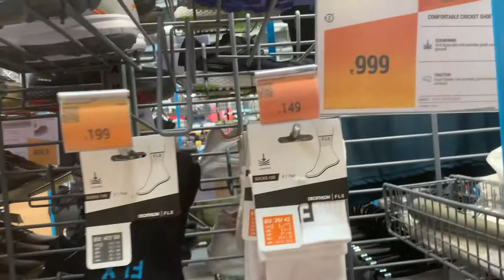Decathlon Bicycle|Mountain bike |Trampoline |Bat|Scooter|Shoes|Balls|DOMYOS MS100 Stepper|Treadmill